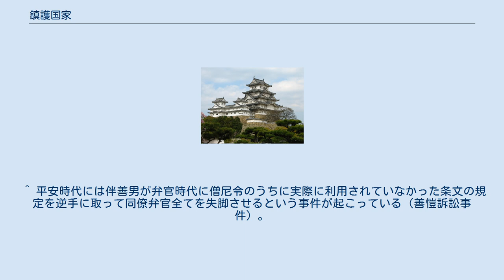鎮護国家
鎮護国家（ちんごこっか）とは、仏教には国家を守護・安定させる力があるとする思想である。
 思想としては『仁王護国般若波羅蜜経』や『金光明最勝王経』に説かれているが、この経典を供養することで国家が守護されるとされているところから、南北朝時代の中国や奈良時代の日本で盛んに仁王会や最勝会などの法要が行われた。
 また、鎌倉時代には、時代の転換期であり、また蒙古の襲来など、社会情勢が不安定であったことから、栄西の『興禅護国論』、日蓮の『守護国家論』、『立正安国論』など、鎌倉新仏教の開祖たちによって、仏教の思想（自派の教義）こそ国を救うものであると盛んに説かれている。
 特に、日蓮は立正安国論の中で盛んにこれを喧伝し、政府による国立戒壇の建立によって国家と人々は救済されると説く。
 近年では、「国家仏教 （こっかぶっきょう）」という表現が使われることもある。
これは“国家権力と結び、国家の保護・支配下におかれた仏教。僧侶は僧尼令の規制を受ける国家公認の官僧のみが認められ、許可なく得度する僧（私度僧）は禁じられた。また、僧尼を統括する僧綱という官職が設けられた。官寺が多く建てられ、鎮護国家の法会を行った。”と解説されている。
 しかし、実際のところ歴史学者や仏教学者の間でも何をもって「国家仏教」と定義づけるのかについては統一した見解が出されているわけではなく、また「国家仏教」という表現そのものが古代仏教の実態を反映しておらず不適当とする考え方もある。
 まず、鎮護される国家によって官寺と呼ばれる寺院の建立・維持が行われて国家と皇室の安泰を祈るための法会が行われたという事実は存在する。
しかし、その政権が仏教の国家宗教化を意図した具体的な政策例は存在せず、道教や神道などの他の宗教の主流が弾圧を受けた事実が存在しない。
 また、僧尼令や僧綱についても官寺以外に対してどこまで適用されたかについても議論がある。
僧尼令や僧綱が官寺・官僧を厳格に統制していたのは事実であると考えられている。
だが、僧尼令制定以前から私寺は建立され続けており、このうち貴族や豪族の氏寺はともかく、村々の住民が信仰の中心として建てた小規模な寺まで実際に監督することが可能であったのかについては疑問が残されている。
実際、日本の僧尼令では僧尼が私寺を建立することは禁じたものの、その他の私寺に関しては平安時代の延暦年間の太政官符において初めて規制されたことなどは僧尼令や僧綱の対象が僧尼であって仏教そのものを対象にした法令ではなかった事実の反映である。
更に正史などの記録や『日本現報善悪霊異記』のような仏教説話には僧尼令の規定とは違った僧尼の姿が描き出されている。
更に私度僧についても課役忌避のための出家に対しては処罰されたものの、修行の実績がある私度僧には却って得度を許して官僧へ取り込む措置すら取られている。
 鎮護される国家において仏教が保護されて官寺が建立されてその監督体制が整備されて国家と皇室の安泰が祈願されていたのは事実であるが、室町幕府の五山や江戸幕府の寺院諸法度と比較しても、それを「国家仏教」とまで呼べるのかについては議論が残されている。
 ^ 『仏教の教えから仏像お葬式の知識まで今日から役立つ仏教』74頁 ^ 全国歴史教育研究協議会/編 『日本史B用語集』（2000年、山川出版社 ISBN 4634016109） ^ 勿論、異端とされた集団への弾圧は行われたが、それは仏教についても言える（例:日本の行基集団）。
 ^ 平安時代には伴善男が弁官時代に僧尼令のうちに実際に利用されていなかった条文の規定を逆手に取って同僚弁官全てを失脚させるという事件が起こっている（善愷訴訟事件）。
これも僧尼令の適用の実態に疑問を投げかける事例と言える。